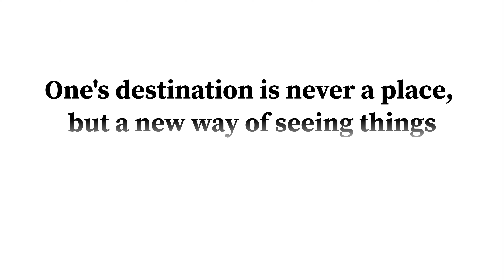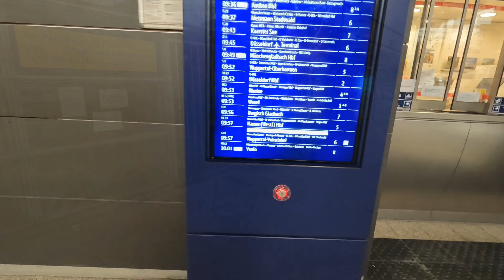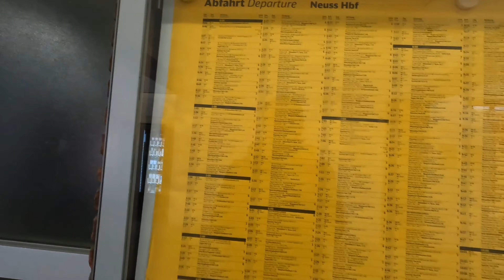Travelling across Germany at only Euro 49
In this vlog, we'll uncover unique cultural aspects in Germany, including its bicycle-friendly reputation, a strong emphasis on the dignity of labor, and the government's efficient use of tax funds to provide citizen benefits. Dive into the details of the widely discussed Deutschland ticket (Euro 49 ticket), exploring its benefits for both German residents and tourists exploring the country.

Discover how Germany's cultural nuances and practical policies contribute to an enriching experience for locals and visitors alike.

00:00 Introduction
00:26 Navigating across Neuss from my Hotel
04:35 Neuss HBF
06:32 All about the Euro 49 ticket
10:46 closing

Regional apps:
hvv switch- Hamburg

iksonmusic